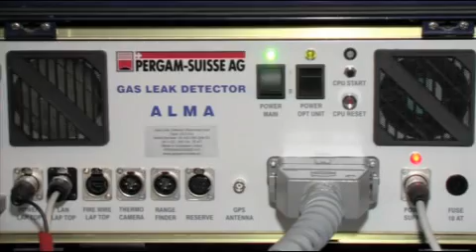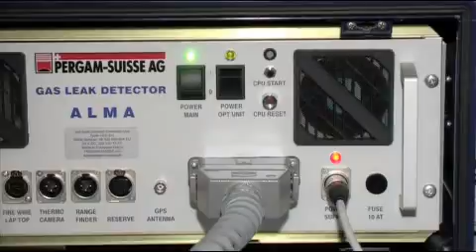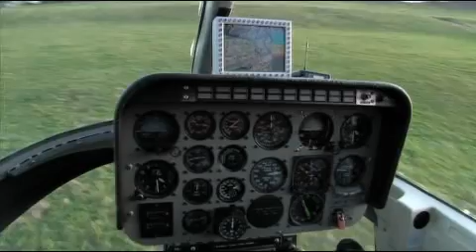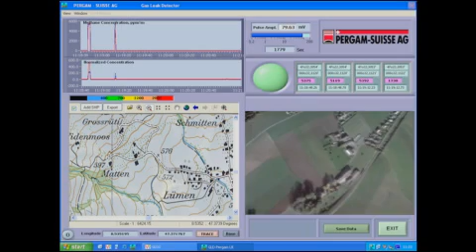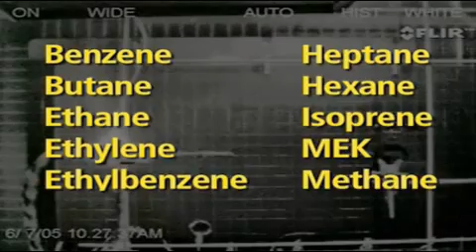Gas Leak Detection with ALMA and SELMA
The systems ALMA (Airborne Laser Methane Assessment) und SELMA (Street Evaluating Laser Methane Assessment) from Pergam brings the solution to remote monitoring of leaks on gas pipelines. Learn more about this technology and the applications in the video.